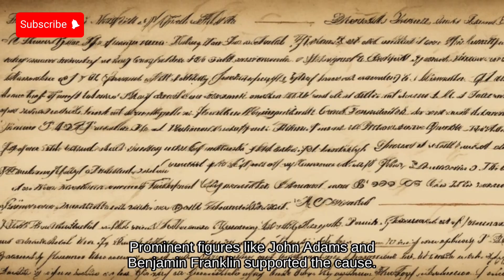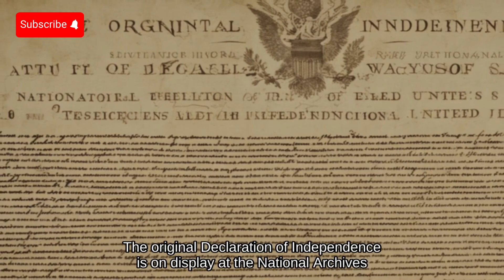The Declaration of Independence: Forging a Nation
Journey to the birth of a nation with our documentary on 'The Declaration of Independence: Forging a Nation.' Immerse yourself in the historic events of 1776, as America's founding fathers drafted a document that would change the course of history. Explore the ideals, the visionaries, and the enduring legacy of the Declaration of Independence, which laid the foundation for the United States. If you're passionate about history, the birth of nations, and the principles of democracy, this video is a must-watch.